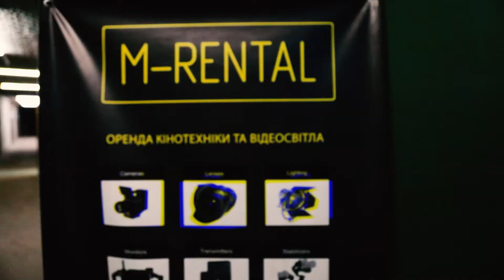M-stock agency Lviv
Test drive of brand new cameras event. thanks for music to Wataboi on Pixabay